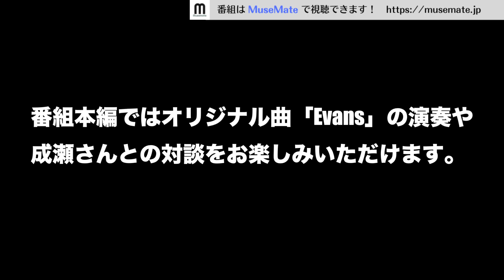Just Friends / 平手裕紀＆成瀬明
Just Friends (John Klenner) / 平手裕紀(p)成瀬明(gt)
音楽WEBメディア・MuseMate 『ピアノのある部屋』内での演奏
一発録りでジャズスタンダードに挑戦しました！ぜひお聴きください！

次回：加藤奏山さん

『ピアノのある部屋』
音楽WEBメディア「MuseMate（今回の演奏に加えて、もう１曲の演奏と対談をご視聴いただけます。

撮影： 浅井翔太
録音：佐藤慶一
撮影協力： 桐山麟太朗
テーマ曲：「ピアノのある部屋」作曲：平手裕紀
デザイン＆イラスト：ハナイ
編集：壱岐薫平（いきくん）
企画・制作：MuseMate